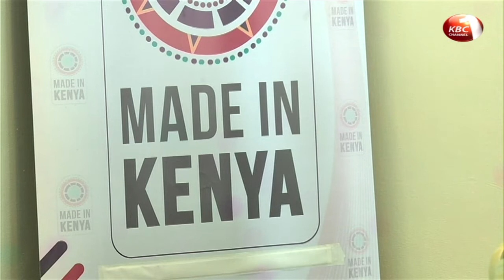Kenya to set up product warehouses in Rwanda, Burundi and Congo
Kenya plans to set up warehouses in Kigali, Bujumbura and Lumbubashi in efforts to ease access of Kenyan products in the three countries. Kenya Export Promotion and Branding Agency CEO Peter Biwott says logistic challenges have seen volume of Kenyan exports to the East and Central African market reduce, necessitating the new initiative.